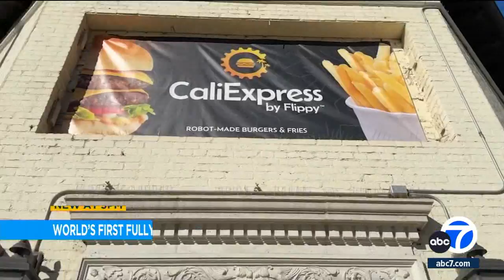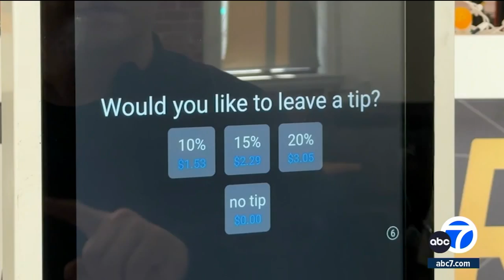CaliExpress in Pasadena touted as world's first fully autonomous, AI-powered restaurant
If you're wondering what the future of fast food is, a Pasadena-based company says it's robots, and it has installed several of them in a soon-to-open restaurant in Pasadena's Old Town.